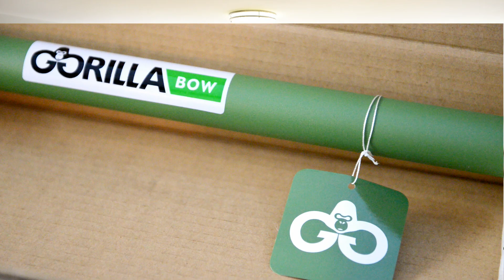Gorilla Bow Tabata Workout Video with Kathy Martin 20 min Training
Check out this Tabata Gorilla Bow workout with Kathy Martin.
20 minutes